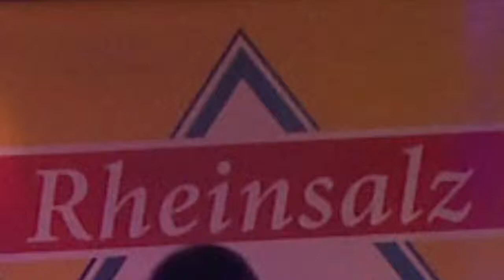Rheinsalz - When I come around (Cover) - Live in Kessenich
Die Geilste Band Bonns zu Gast bei der Feuerwehr Bonn-Kessenich.
Da dürfen natürlich die Klassiker der Rock- und Popgeschichte nicht fehlen! In diesem und anderen Videos gibt's unter anderem Black Sabbath, Deep Purple, AC/DC, Robbie Williams und viele weitere Mega-Stars in völlig neuer Interpretation!